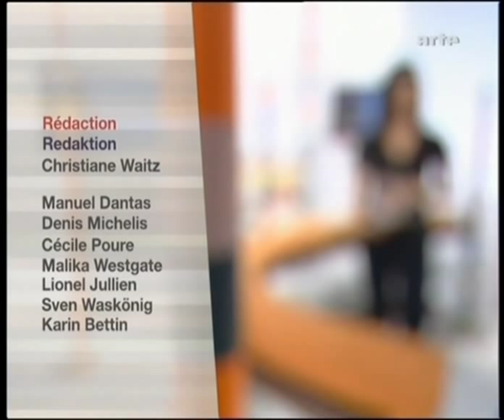elise chassaing, host of the news of arte channel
yup it's her again that french reporter that could speak german too, and looks like she is married, oh well to be expected enjoy gangs brought to you by bonafice burundian woop woop i'm in da house wit da mic spitting rhyme getting high yo yo aight aight come on me right right left left form a line pass da light joint on fire aight aight woop woop reprensenting!!!e